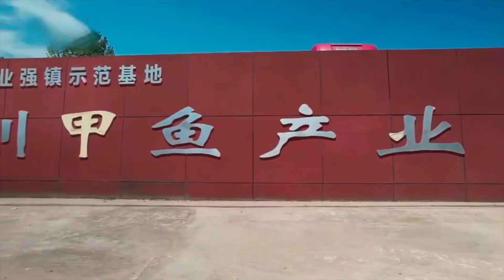甲鱼养殖：处理100多万只小甲鱼，却全程不需要动手！